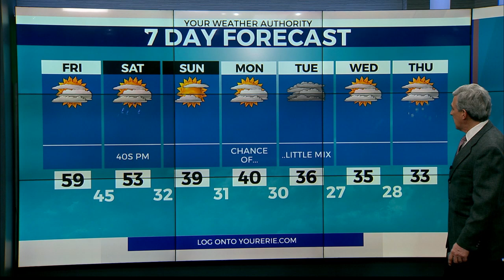Lake Shore Forecast